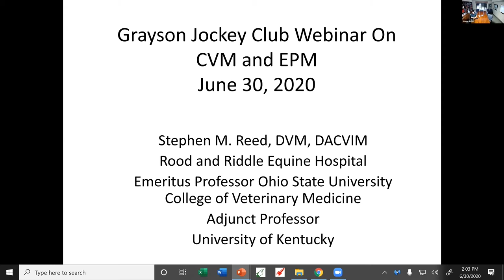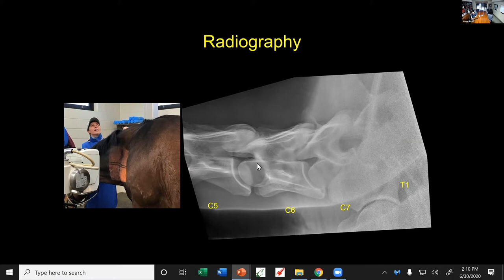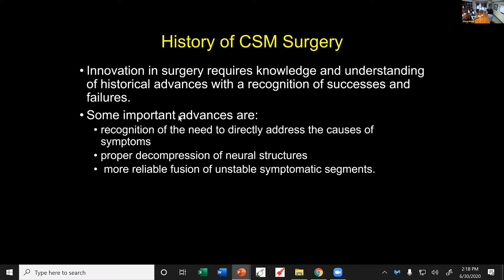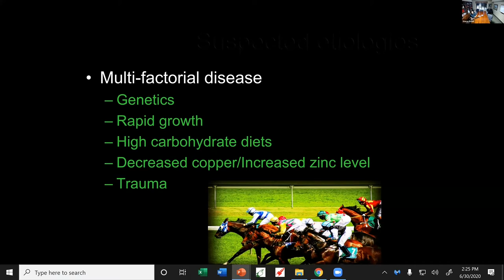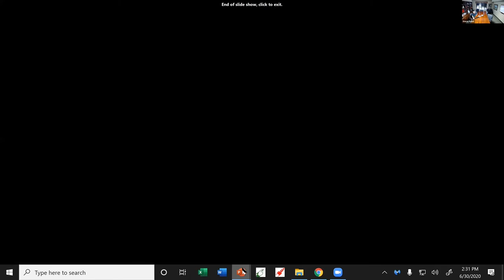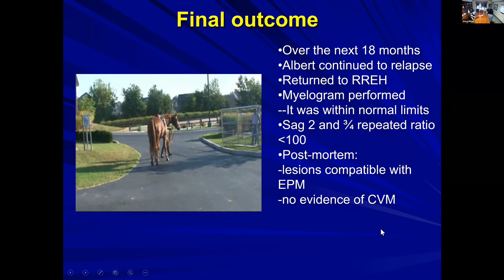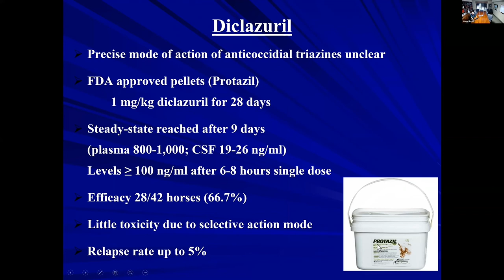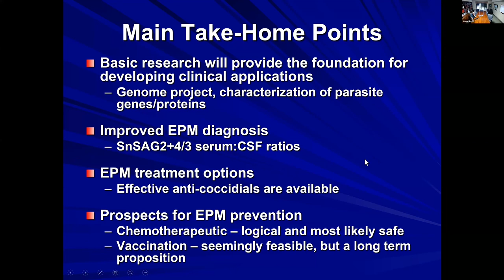Grayson Vet Chats with Dr. Steve Reed. June 30, 2020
Dr. Steve Reed discusses equine protozoal myeloencephalitis (EPM) and Wobbler's Syndrome